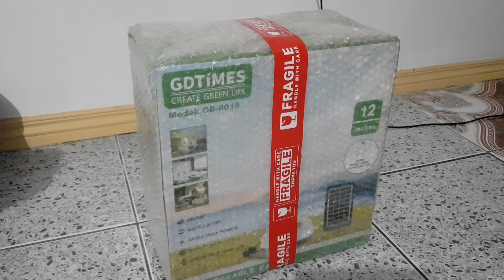Gd times solar/ac/dc rechargeable fan model GD-8019 w/usb charger and led light